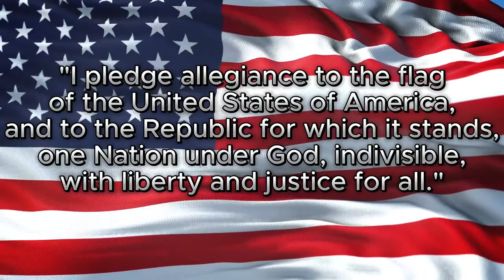Monday, November 11, 2024 - WVMS The Wolf